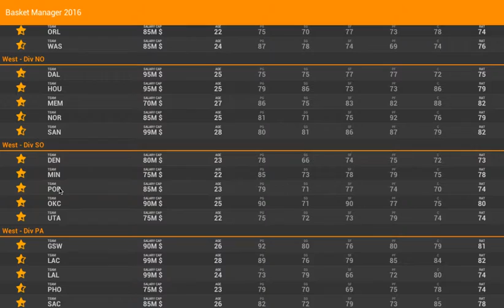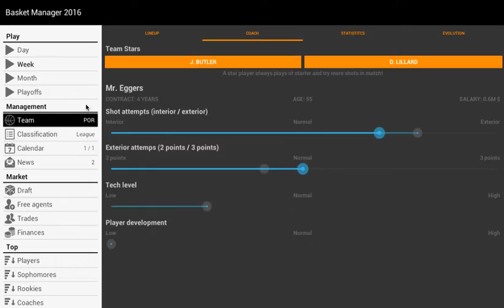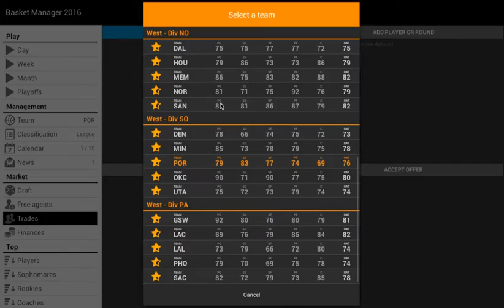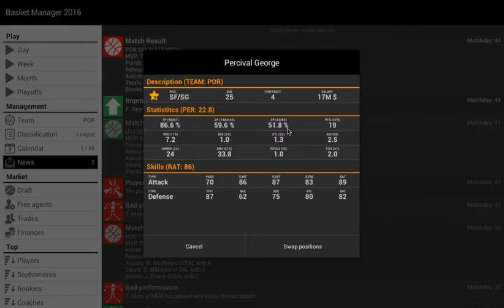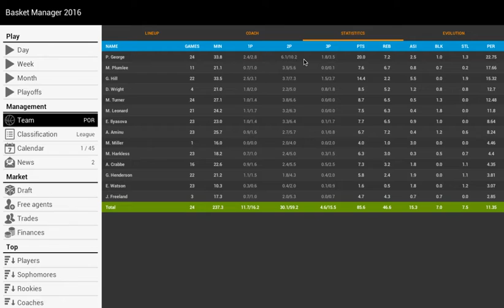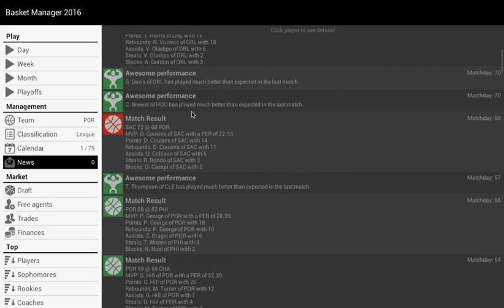BM16 Trades development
New tests with our new trade system. Game is almost finished (at least, basic game). Hope you like how it's working now :)

Speed won't be so fast in phone, but very close ;)